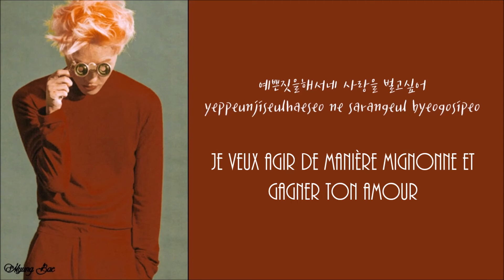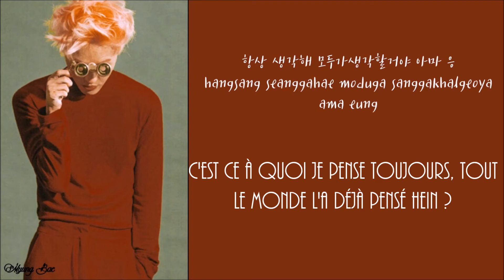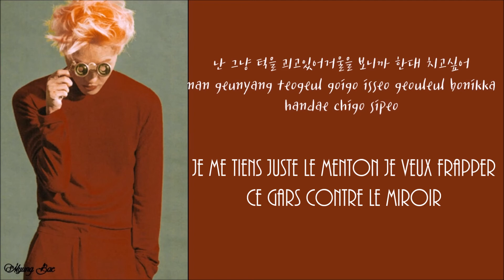Zion T - The Bad Guys [ VOSTFR ]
Merci de respecter cette traduction

Pour nous envoyez vos demande de traduction ça se passe en commentaire ou message privée de notre page Facebook :

We only make the french subtitles, please do not delete this }